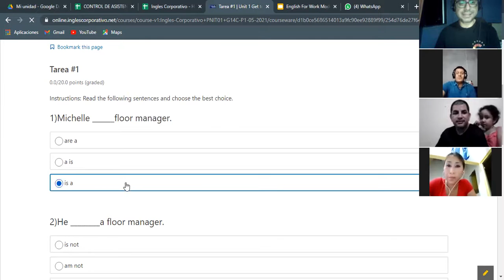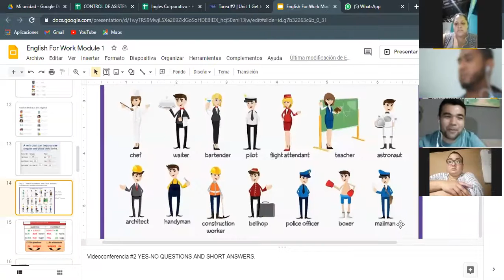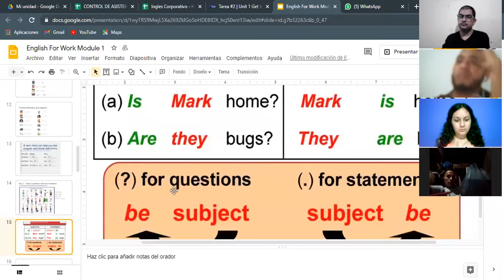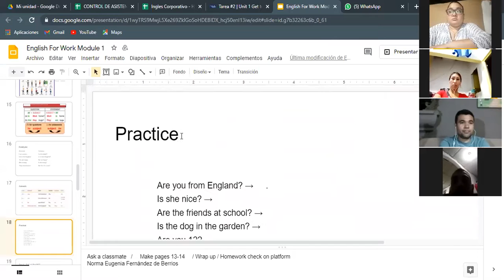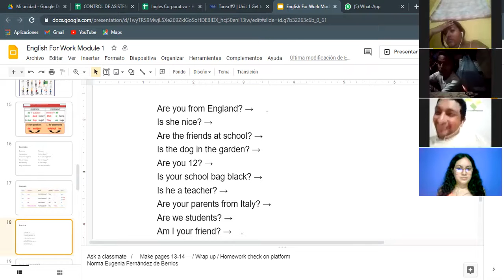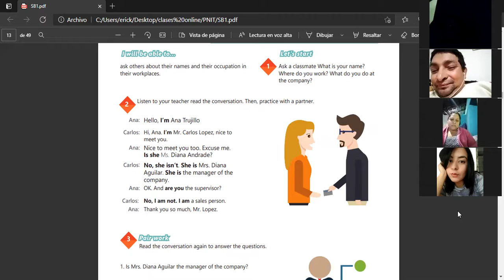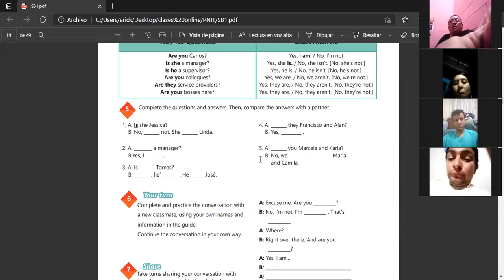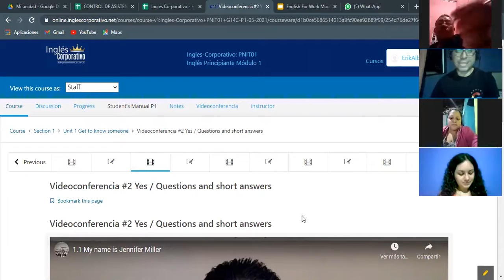Ingles Corporativo- Videoconferencia #2 YES-NO QUESTIONS AND SHORT ANSWERS.